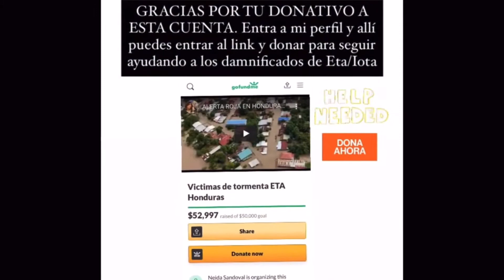Honduras Huracán Crisis